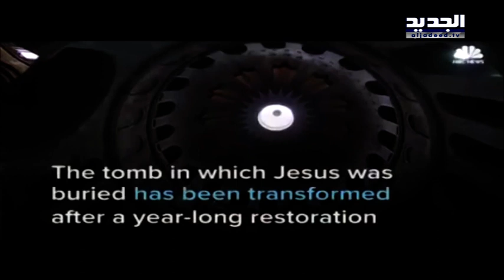الحجر العاري في قبرِ السيد المسيح في القدس يظهر للعيانِ